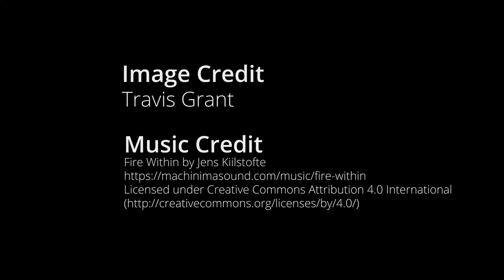Auravana Project | What is community? v.1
This video provides an introduction to community and describes why The Auravana Project uses the word community as an encompassing descriptor for the proposed socio-economic system.

This is version 1.
! Check my feed to find the highest version number = the most up-to-date version. As I update this content I release new videos with higher version numbers.